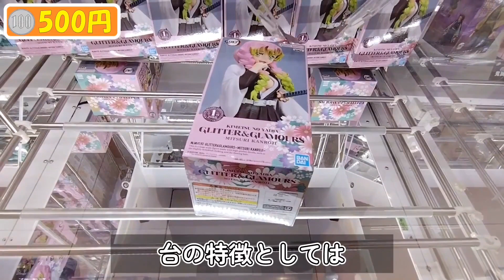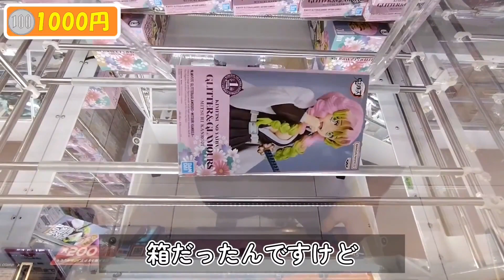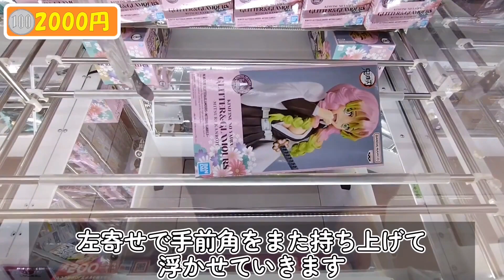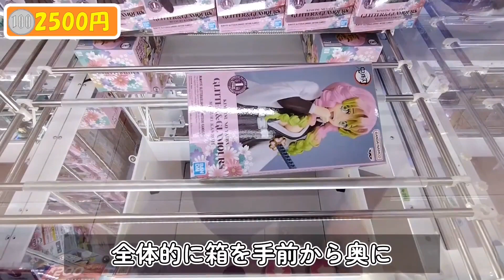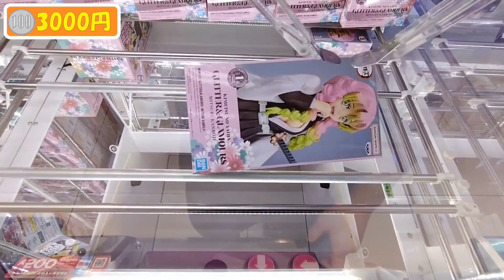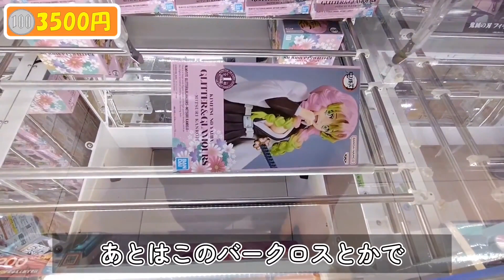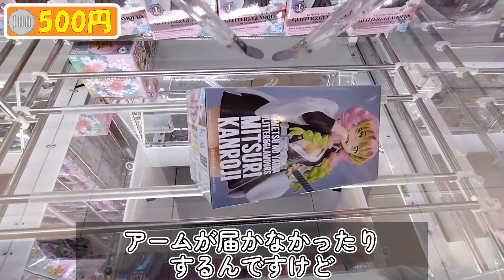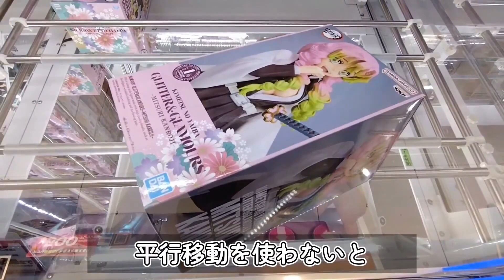[クレーンゲーム] GiGO長箱攻略！最難関設定での横はめ攻略法解説します！ [ユーフォーキャッチャー]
高評価やコメントを頂ける事が動画制作の何よりの励みになっています！

前回のタイトー編に続いて今回はGiGO編です！
縦はめと奥乗せでの獲得率が低い店舗での長箱攻略動画になります。
新作には珍しく個数制限が2個までだったので、横はめと手前乗せの2パターン紹介することができました！
横はめした場合の注意点を少しでもお伝えできればなと思います。

また、今回の箱は正四角柱だったのですが、長箱には底面が14cm×15cmのように
1cm程度の差がある四角柱の場合があるのですが、こちらについては同じようには行かないかもしれません。
通す面がどちらになるかも気にしないといけない、というのと
1cmくらいの差だと目視で底面が正方形かどうか見極めるのが難しいためです。
またいつかそういった箱を攻略したら動画にしたいと思っています。

【橋幅の基準】
バーの内側の景品が通る空間の幅を測っています。
参考までにQposket系の箱は、18×12×9cmとなっており、バーの間を通る辺は一番短辺の9cm(※)です。
※長箱はまちまちなのですが、大きめサイズのものは14cm程度あります。

【攻略景品】
・鬼滅の刃 GLITTER&GLAMOURS-MITSURI KANROJI- 甘露寺 蜜璃

【目次】
0:00 オープニング
0:04 蜜璃1個目(重心が手前寄り)
9:13 蜜璃1個目(重心が奥寄り)
12:04 エンディング

・基本の突き回し
基本の突き回しを分かりやすく解説！誰でも真似できるようになります

【使用BGM】
DOVA-SYNDROME様

【効果音】
魔王魂様